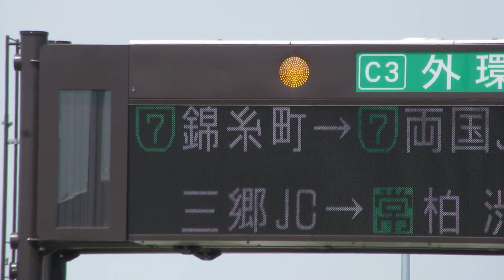外環道 市川南IC 入口情報板(道路情報板) NEXCO東日本